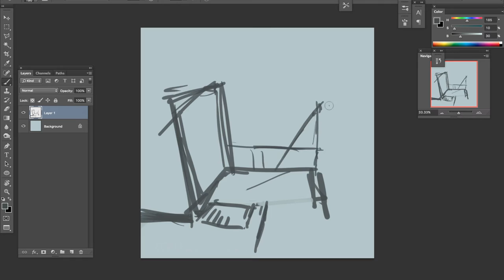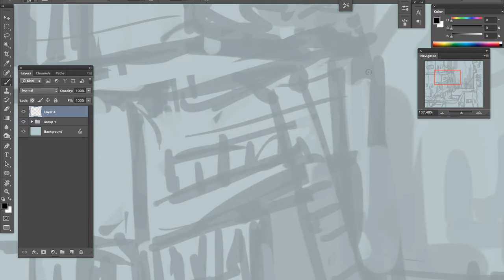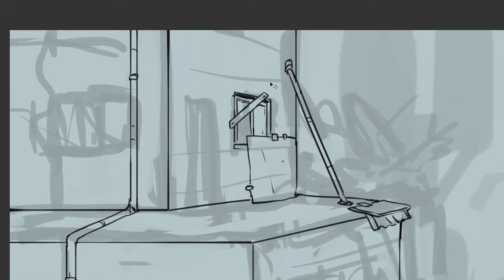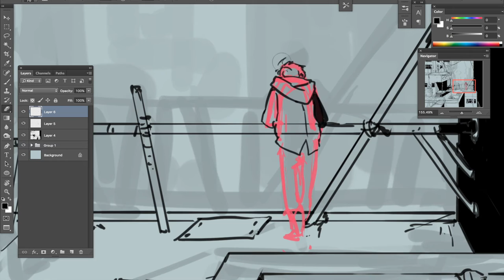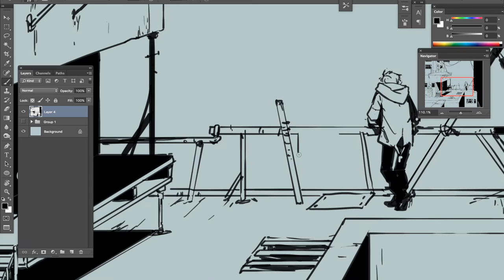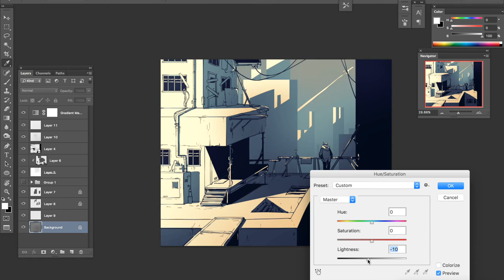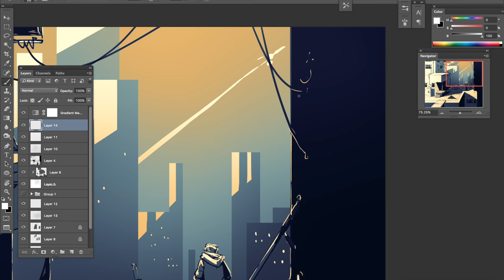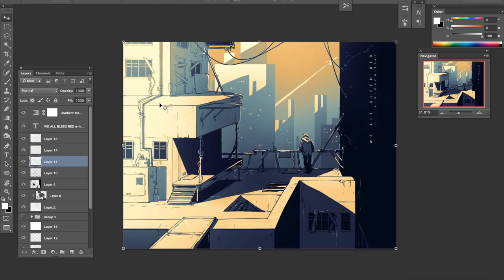[SPEED PAINT] City Top